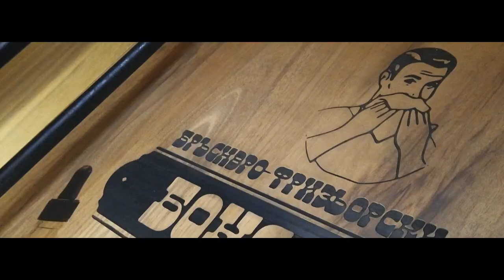Barber Shop 'Bokserov' - Brand Video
Promotional marketing brand video for the retro barber shop "Bokserov" in Varna, Bulgaria.